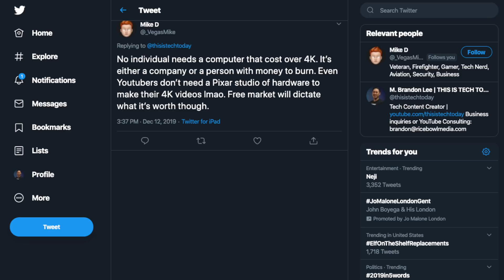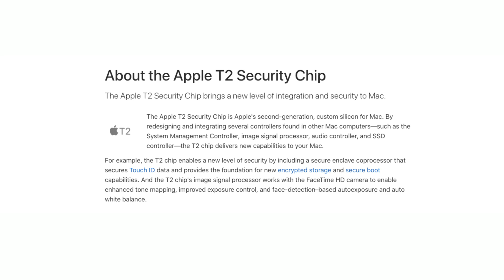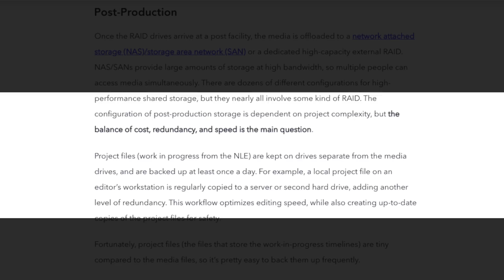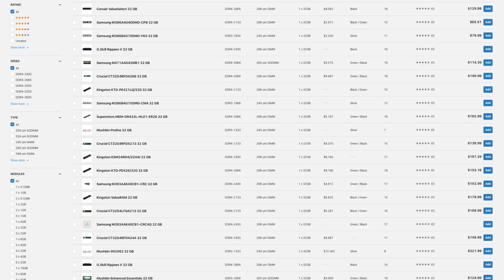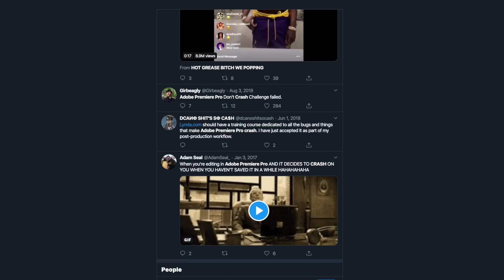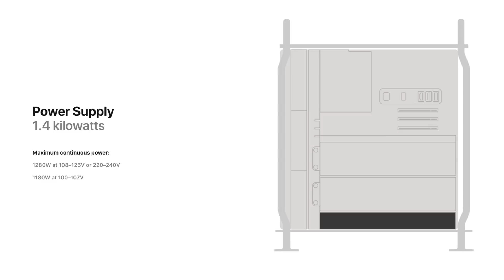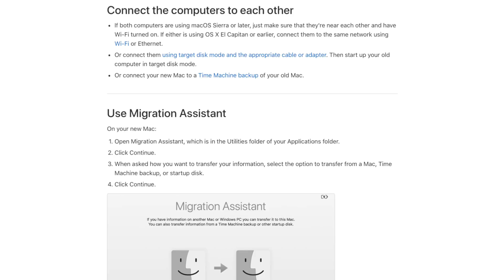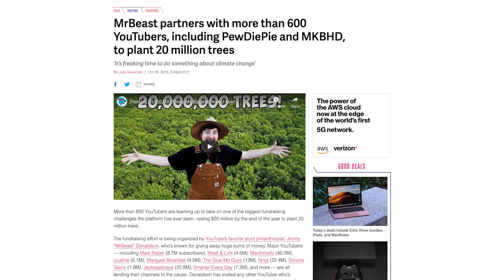Why I Bought a $13,500 MAC PRO 😬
I bought an upgraded 2019 Apple Mac Pro that cost ~$13,500. Let me show you my Mac Pro 2019 configuration & what upgrades you should get. Surprisingly, the 2019 Mac Pro is a great deal 🔥PROTECT YOURSELF FROM FRAUD & GET $5 FREE ON YOUR NEXT PURCHASE WITH PRIVACY.COM (Sponsored)

🖥️Upgrade your Mac Pro RAM Yourself! 6x32GB (Suggested)

💵 Get TWO FREE STOCKS up to $1,400 in value by signing up for WeBull

🐦Twitter, Instagram, and Facebook @thisistechtoday

🚗 Get a Free Lyft Ride with Code: LEE83209